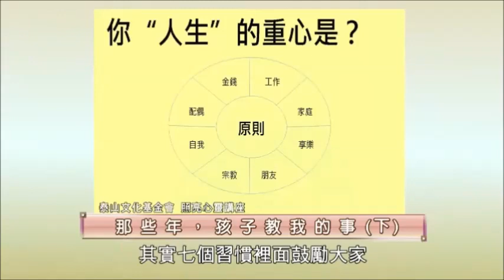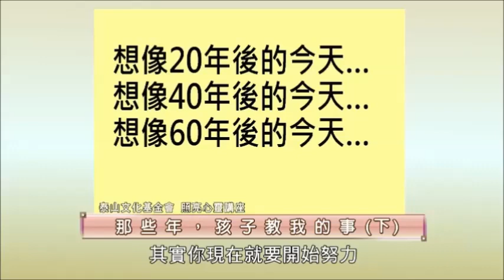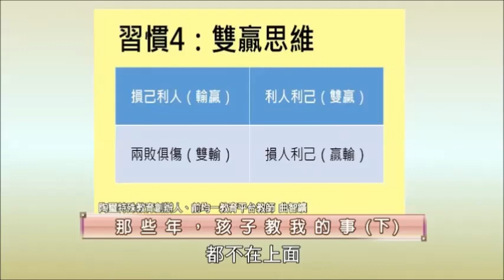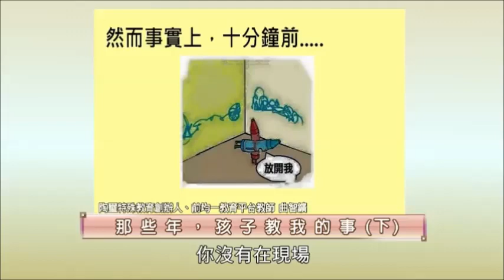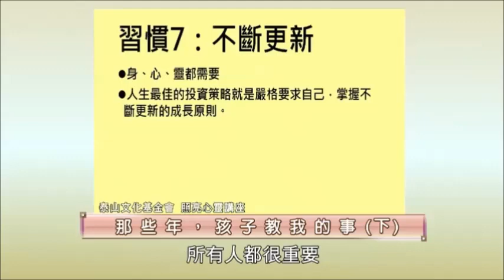泰山文化基金會2018照亮心靈 曲智鑛老師「不孤單，一起走：這些年，孩子教會我的事」8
體制外教師曲智鑛老師，小時候數不清有多少次，在學校欺負同學，讓家長直接到家裡來興師問罪。過動的特質，讓他在成長的路上與一般的孩子不同，吃足了苦頭，也成了老師最頭疼的人物。所以現在他遇到衝動的孩子，真的能打從內心能理解他們的感受，成了最愛、最信任的老師。他一路走來從「數學很爛」到「錄製了上千支數學教學課程」幫助許多人克服數學難關是如何做到的？
    他認為要從「不放棄」、「開始認真面對」這件事開始，協助孩子願意開始認真面對自己的弱項、不再選擇逃避，反轉「放棄五部曲」重拾對學習的信心。他的生命故事與帶領一群特教的孩子成長的故事，可以為我們帶來許多啟發，讓工作與生活更給力，歡迎一起來聆聽。